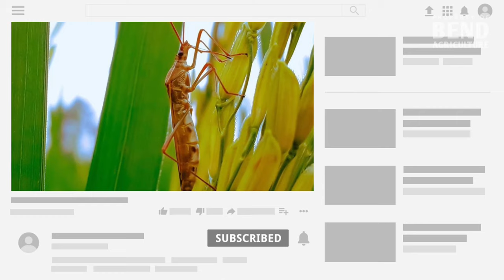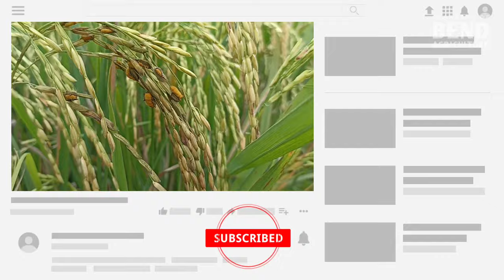5 Penyebab Bulir Padi Hampa yang Bisa Menurunkan Hasil Usaha Tani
Bulir padi hampa sering kali menjadi masalah dalam menanam padi, pasalnya bulir padi hampa ini bisa mempengaruhi atau menurunkan hasil panen padi. Ada beberapa sebab yang bisa mengakibatkan bulir padi hampa. Inilah 5 penyebab bulir padi hampa yang bisa menurunkan hasil usaha tani.

Pertama, diakibatkan oleh virus kerdil hampa. Kondisi ini disebabkan karena tanaman padi terserang oleh virus kerdil yang ditularkan oleh wereng batang coklat. Kedua, diakibatkan oleh serangan hama diantaranya penggerek batang dan walang sangit. Ketiga, penyakit yang diakibatkan oleh bakteri dan jamur. Keempat, biasanya ini adalah kesalahan perawatan yang dilakukan oleh petani, yakni perlakuan saat tanaman padi berbunga atau dalam proses penyerbukan.

Kelima, kekurangan nutrisi. Ini jelas berpengaruh terhadap tingkat pengisian bulir, karena dalam pengisian bulir tanaman padi membutuhkan nutrisi. Itulah 5 penyebab bulir padi hampa yang bisa menurunkan hasil usaha tani, bagaimana cara mengatasinya? Mari kita diskusikan bersama di kolom komentar.